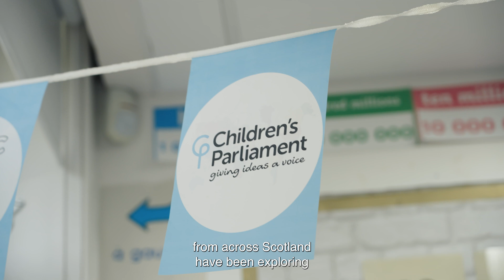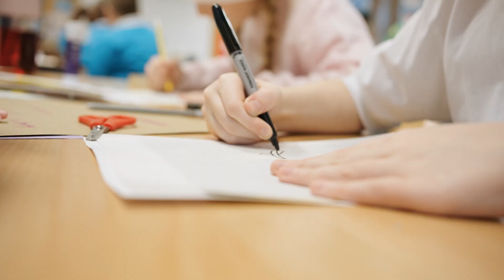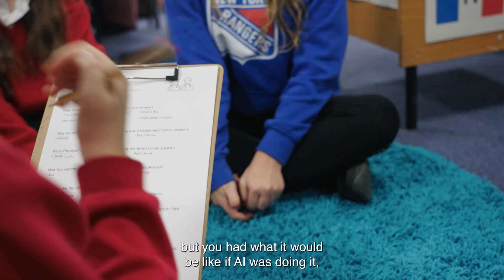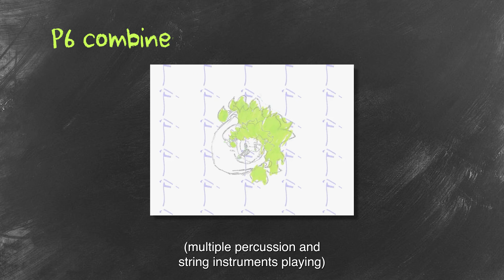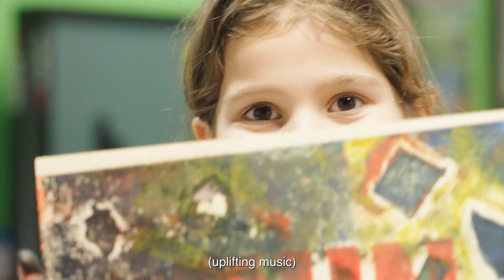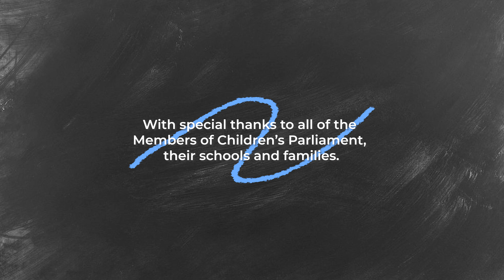Exploring Children's Rights and AI - Stage 2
Children’s Parliament been working on an exciting new project to explore the world of Artificial Intelligence (AI) with children across Scotland.

Working with our partners, The Alan Turing Institute and the Scottish AI Alliance, we have been looking into how children interact with AI, what they think the possibilities and risks are for the use of AI for children in Scotland, and how children can become meaningfully involved in AI development and policy. In the second stage of the project, the children explored four key themes in greater depth with a range of professional partners.

Find more information about the project and view the full report

Direct link to Exploring Children's Rights and AI Stage 2 report